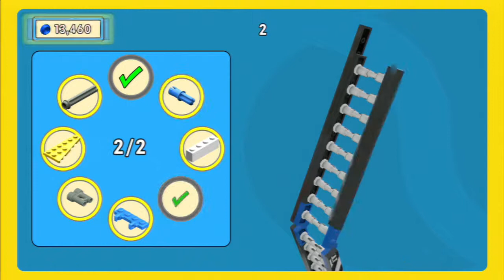The lego movie video game-Part 3